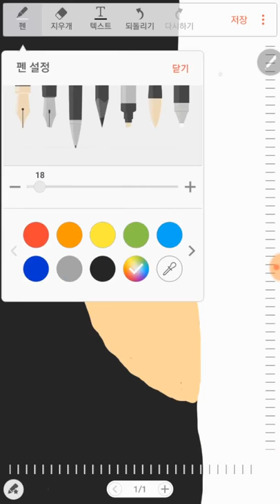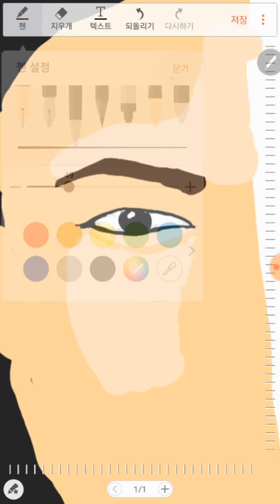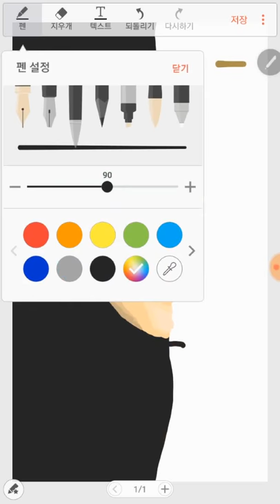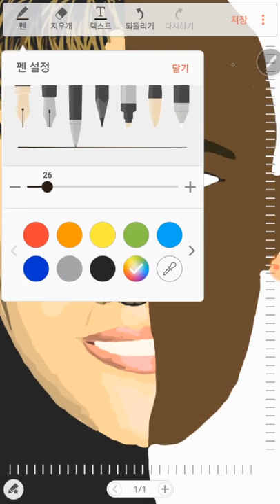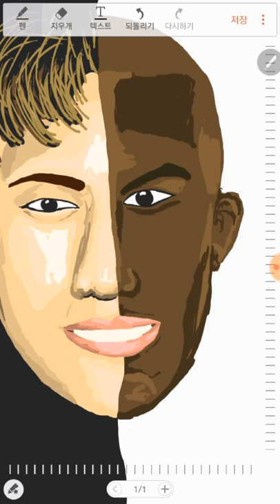The Person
draw pictures using phone.
my facebook page "mirinaeria" has more 1,200 pictures.